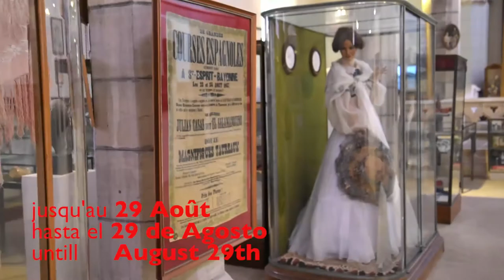Temporis Opus Exposition Biarritz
Exposition des photographies de José Ortiz Echagüe et Caroline de Otero, et des peintures d'Hastaire. Au musée Historique de Biarritz (Saint Andrew's) du 12 juillet au 29 août 2017